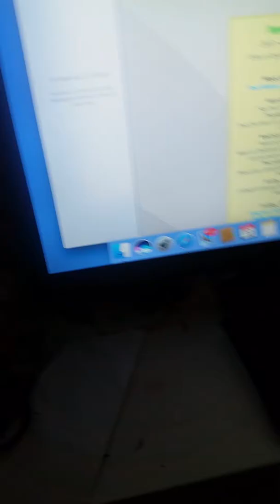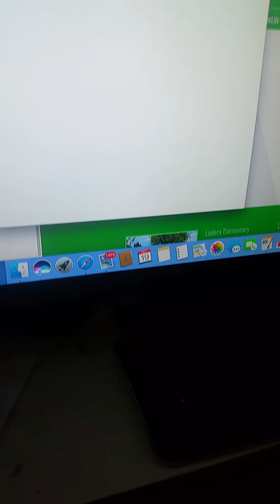Goo goo Gavin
Goo